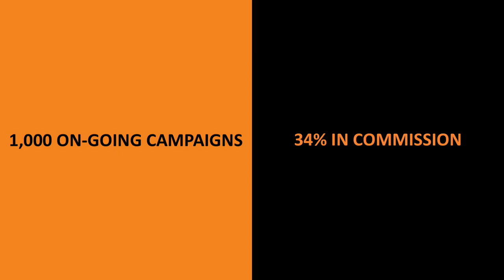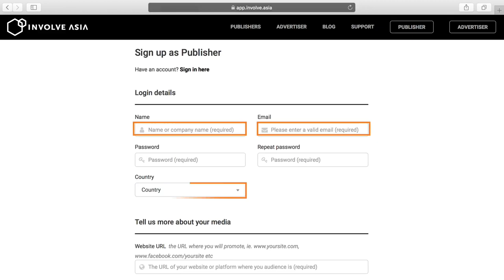Start earning from brands by referring products on your website or social media channels.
Get paid to promote brands you love